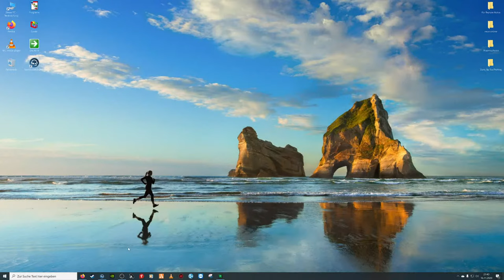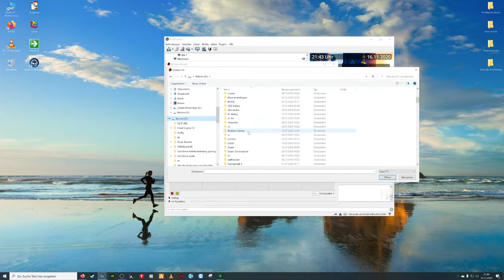GTA RP ( open Alpha Sona-Rp )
Danke fürs zusehen wen euch das Video Gefallen hat las doch ein like und Abo da.

Top Donacion :
1. Susen  -  150.00 €
2. 77Karo  -  128.00 €
3. Sara  -  46.00 €
4. storker - 20.00 €
5. Noha - 15.00 €
6. Mike - 13.00€
7. Til - 11.00€
8. Sauron - 10.00€
9. Sabrina - 10.00€
10. Lara - 5.00€
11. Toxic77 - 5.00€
12. Polly - 5.00€
13. NordWestLP - 5.00€
14. Michelle - 5.00€
15. HenHase - 7.00€
16. Cristine - 10.00€
17. Francesca - 7.00€
18. Binca - 5.00€
19. Sandra - 5.00€
20. Deniz - 5.00€
21. Cristian - 1.00€

3. Five M : IP-Adresse  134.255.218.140:30100

Mein Pc :
Gehäuse: Corsair Carbide Spec-01
Netzteil: Corsair CX750 750 Watt (80+)
Mainboard: MSI Z270 Gaming M3, Intel Z270
Prozessor: Intel Core i7 7700K 4x 4.2GHz
Cooler: Alpenföhn Sella
RAM Speicher: 16GB DDR4-RAM PC-2133 (2x 8GB)
Grafikkarte: Nvidia GeForce GTX1070 Ti 8GB, Palit Jetstream
Dämmung: be quiet! Dämmung Midi-Tower
1. Festplatte / SSD: SSD 120GB S-ATA3
2. Festplatte / SSD: 4000GB S-ATA3, 600MB/Sek.
Laufwerk: DVD-Brenner 24x Dual-Layer
Soundkarte: 7.1 AUDIO BOOST + Soundblaster Cinema
Betriebssystem: Windows 10 Pro 64-Bit

Monitor :
SAMSUNG 4K Monitor
Paneltyp:TN (Twisted Nematic)
Bildschirmdiagonale (cm):71.12 cm
Bildschirmdiagonale (Zoll):28 Zoll

Bild :
Bildschirmdiagonale (cm/Zoll): 71.12 cm / 28 Zoll
Bildqualität: UHD 4K
Bildschirmauflösung: 3.840 x 2.160 Pixel
LED Hintergrundbeleuchtung: ja
Reaktionszeit:1 ms Betrachtungswinkel horizontal:170 °
Betrachtungswinkel vertikal:160 °
Helligkeit:370 cd/m²
Anzahl Farben:1 Milliarde
Pixelabstand: 0.161 mm
Kontrastverhältnis:700:1
Dynamisches Kontrastverhältnis: Mega Contrast